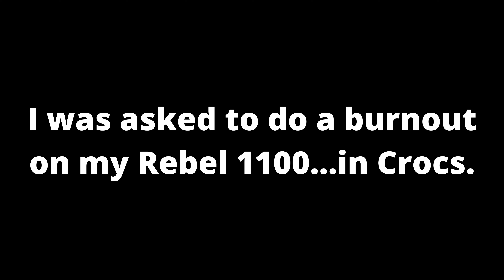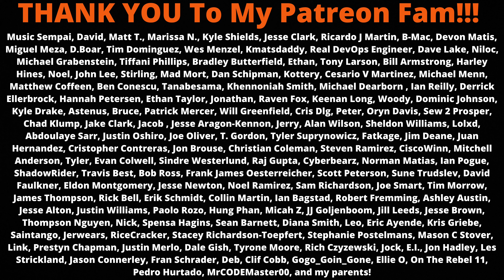No Tire Is Safe When My Crocs Are In Sport Mode!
Needless to say, my Rebel 1100 is gonna need a new tire now...so make sure to check out "Front Porch" by @BobALMiGHTY and run up those streams so he can make enough to buy me a tire! hahah

Oh and THANK YOU to @KomotoVlogs for secretly getting all of this footage for me to throw together for you guys!

*Insert warning about what happens when you put your Crocs in sport mode here*

1290 Bay Dale Dr, PMB 344
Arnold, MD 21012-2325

v v v v v v v v v v v v v v v v v v v v v v v v v v v v v v v v v v v v v v v v v

Rebel 1100 Windscreen
Rebel 1100 Thrashin Supply Essential Saddlebags
Rebel 1100 Radiant Cycles Shorty GP Exhaust

Rebel 300/500 Radiant Cycles Shorty GP Exhaust
Rebel 300/500 Passenger Seat/Foot Peg Kit
Rebel 300/500 T-Rex Racing Exhaust/Frame Sliders
Rebel 300/500 MZS Tuning Adjustable Levers

Honda Grom '14-'16 Saddlemen Seat

My Camera
My Microphone

My Gear-
Helmet- Bell Qualifier DLX with Transitions Face Shield
Jacket- Joe Rocket Phoenix Ion